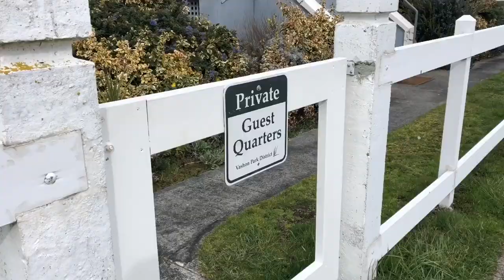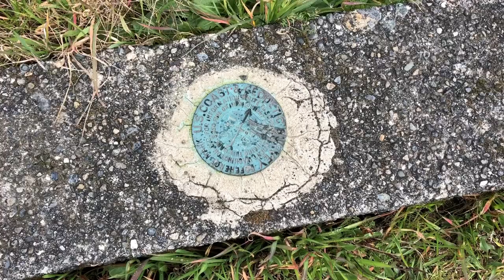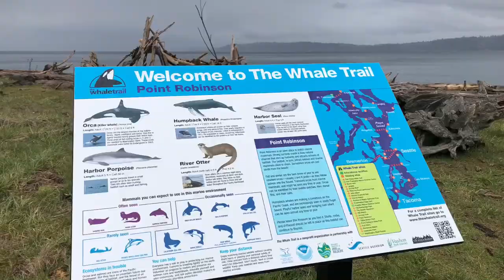Point Robinson Park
Considered to be one of the jewels of Vashon Island, I knew Point Robinson Park would be perfect choice for my first hike of the 2020 season. Even though it was a cold Saturday in early March, it didn't stop me from taking in all the sights and sounds. The main attraction of the park is the Point Robinson Lighthouse. It was built in 1914 by the U.S. Bureau of Lighthouses and is still a working lighthouse today.

You will also see the two historic Keepers' Quarters which are now vacation rentals. The income from these rentals helps us maintain the park.

Even during the off-season, it's still a great place where friends and families can come to relax and play. There are large amounts of drift wood on the beaches perfect for building forts on the beach. It's a perfect place to fly kites and watch ships steam by.

One of my favorite parts of any hike are the critters that you encounter. Bald eagles & geese flew over head, many water fowl swam and played in the water. Today was a special encounter. While walking along the beach, I ran into a baby harbor seal trying to sun bathe along the shore. This is the closest I've ever been to one - it was a special experience.

If you ever find yourself on Vashon Island, check out Point Robinson Park - it's a fun place the whole family can enjoy.